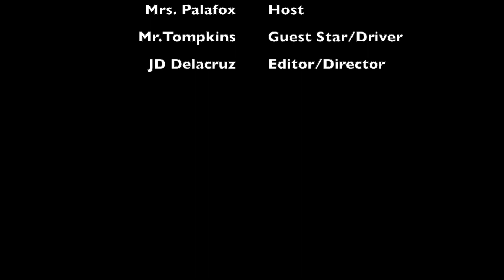Saints 2 Carsync 2 Karaoke- Mrs. Palafox is joined by Senor Tompkins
Mrs. Palafox and JD Delacruz continue their musical mission of getting faculty members to share their vocal stylings and questionable taste.